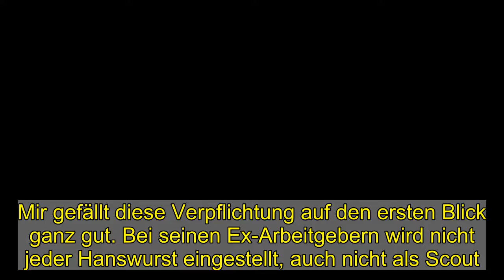Thomas Hengen [Geschäftsführer Sport]- 1. FC Kaiserslautern - Forum | Seite 1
Mir gefällt diese Verpflichtung auf den ersten Blick ganz gut. Bei seinen Ex-Arbeitgebern wird nicht jeder Hanswurst eingestellt, auch nicht als Scout. Da hebt er sich mit seiner Vita schon einmal deutlich von einem Olaf Marschall ab.Ich traue ihm daher durchaus zu, über ein ähnliches fachliches Wissen zu verfügen wie Boris Notzon - wieso sonst sollten die PSV Eindhoven oder Everton ihm die Chance geben.Darüber hinaus - und insoweit im Unterschied zu Notzon - kennt Hengen das Geschäft auch aus einer anderen Warte. Nämlich aus der des Spielers.Das kann (muss aber natürlich nicht) durchaus bedeuten, dass er seine Entscheidungen nicht nur auf Daten aus dem statistisch-faktischen Bereich stützt, sondern auch dieses „Bauchgefühl“ mitbringt, welches Notzons Entscheidungen oft genug abging.Das ist aber nur eine Vermutung meinerseits, also eine wohlwollende Unterstellung.Grundsätzlich bin ich ganz zufrieden damit, dass es jemand geworden ist, der unbedingt nach oben will und auf einer tieferen Stufe angefangen hat. Das hat er mal mit unserem Trainer gemeinsam.Ich halte dieses Duo Hengen-Antwerpen für deutlich erfolgsversprechender als es bei den „satten“ Frontzeck und Bader der Fall war.Für die zweite Liga umfassend „verbrannt“; für die Dritte Liga wird es wohl noch reichen.Und anders als bei den Herren Schommers und Notzon, die ja auch von „unten“ kamen, ist bei Antwerpen und Hengen doch bereits etwas an Erfahrung vorhanden. Sowohl aus der eigenen Spielerkarriere als auch aus der bisherigen Tätigkeit als Verantwortlicher.Ich kann aufgrund der letzten Jahre jetzt nicht in Jubelstürme ausbrechen, aber ich nehme die beiden Entscheidungen der letzten Wochen wohlwollend zur Kenntnis.Das könnte(!) passen.